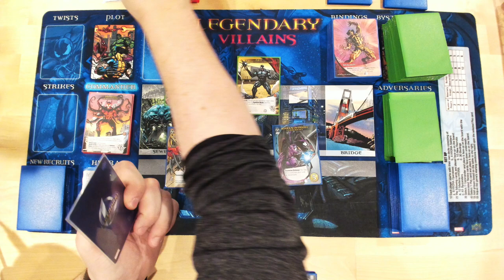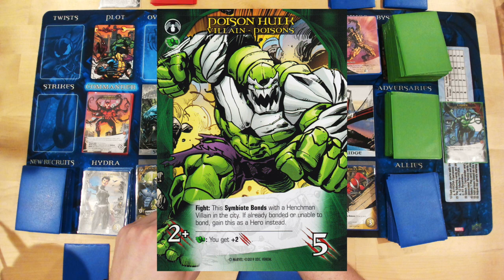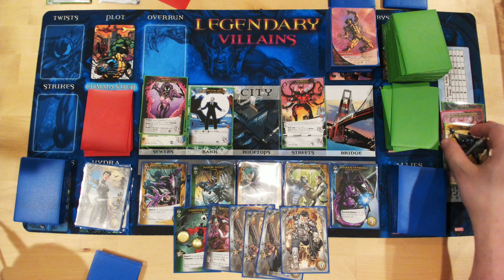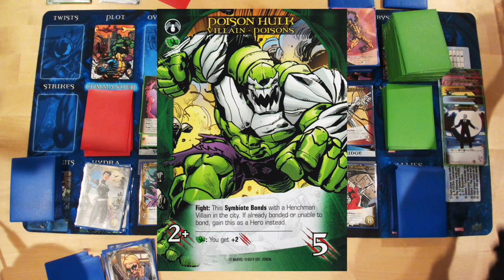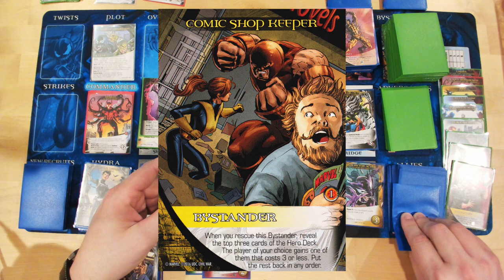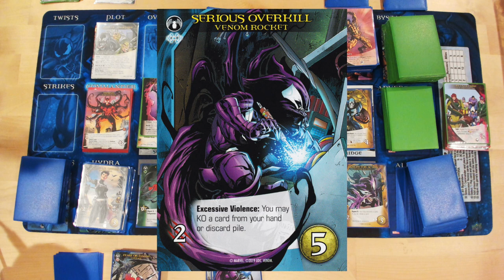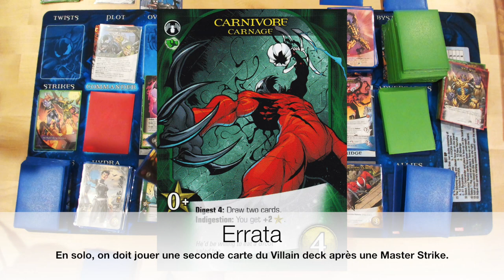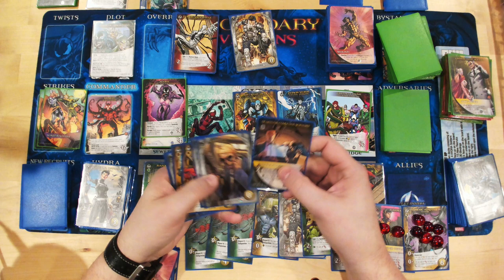Hybrid + Symbiotic Absorption